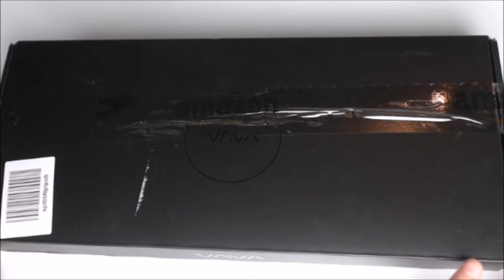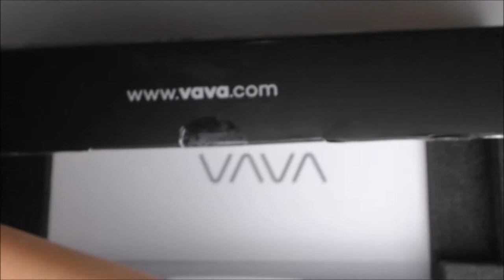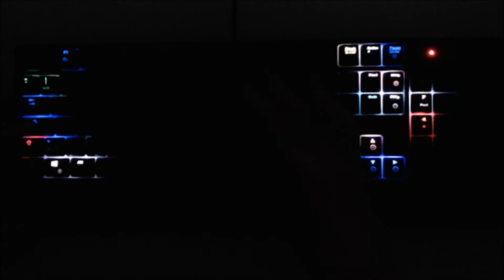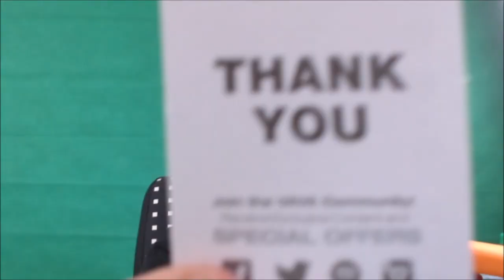Was ist in diesem Paket?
Ich habe ein Paket erhalten und zeige euch in diesem Video den Inhalt!
Schreibt mir bitte in die Kommentare ob ich öfters mal Unboxings machen soll!

Equipment:

Meine Mikro

Meine Gaming Maus

Meine Tastatur

Meine Webcam